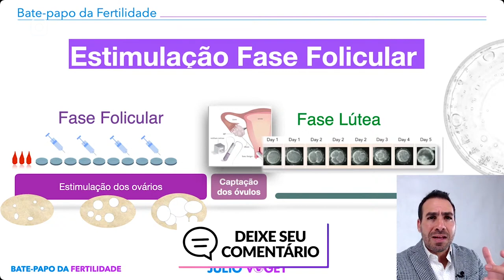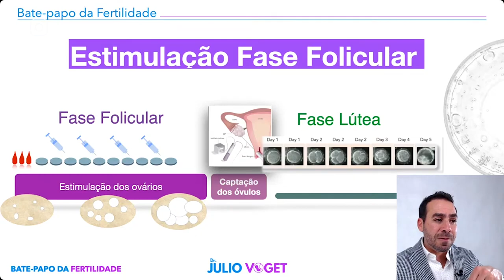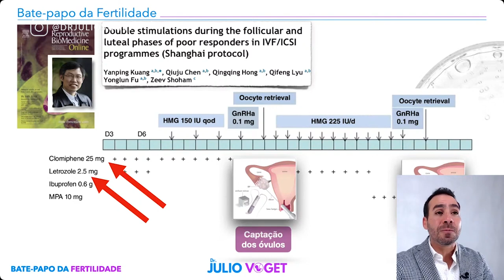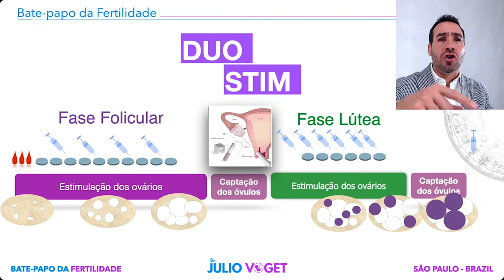Como Aproveitar Melhor os Foliculos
Você vai entender exatamente como é possível aproveitar melhor seus folículos em um único mês.

Médico Ginecologista
CRM-SP 133.524
RQE 36.340